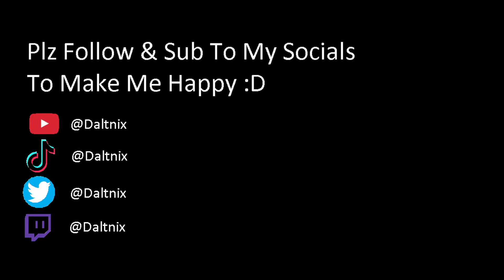When You Run Your Friend Over 2 Times in 15 sec